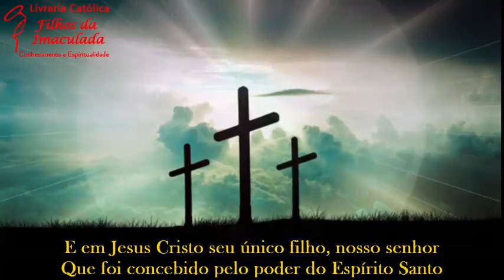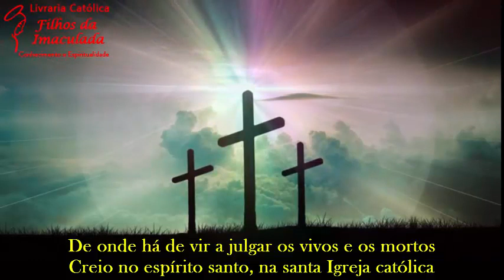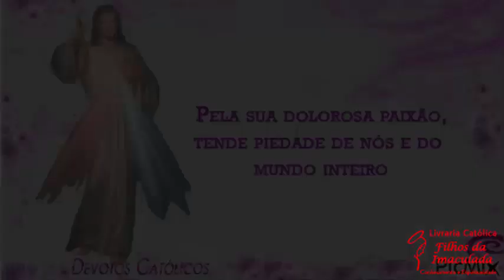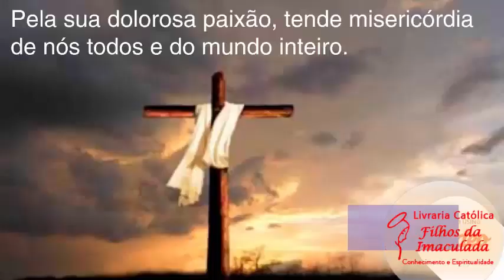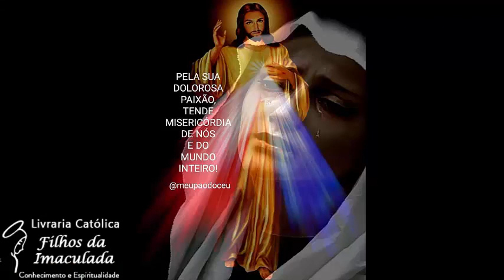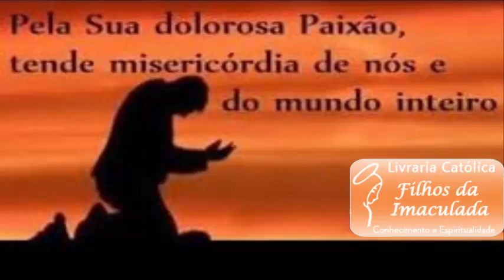𝐀𝐒 𝐌𝐈𝐒𝐄𝐑𝐈𝐂Ó𝐑𝐃𝐈𝐀𝐒 𝐃𝐎 𝐒𝐄𝐍𝐇𝐎𝐑 𝐒𝐄 𝐑𝐄𝐍𝐎𝐕𝐀𝐌 𝐀 𝐂𝐀𝐃𝐀 𝐌𝐀𝐍𝐇Ã! 𝟎𝟖/𝟎𝟕/𝟐𝟎𝟐𝟑 (𝟏𝟓:𝟎𝟎𝐡)